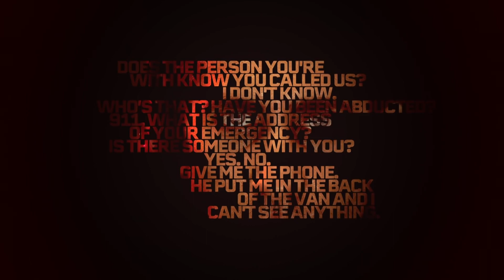The Guilty Teaser Trailer (2021) | Movieclips Trailers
Check out The Guilty Official Teaser Trailer starring Jake Gyllenhaal!

US Release Date: October 1, 2021
Starring: Jake Gyllenhaal, Ethan Hawke, Riley Keough
Directed By: Antoine Fuqua
Synopsis: A troubled police detective demoted to 911 operator duty scrambles to save a distressed caller during a harrowing day of revelations -- and reckonings.